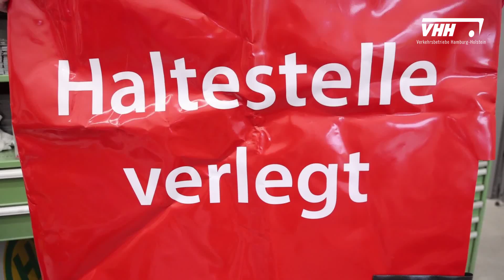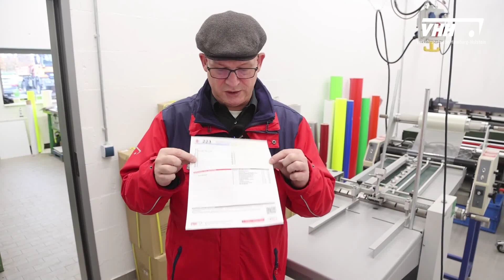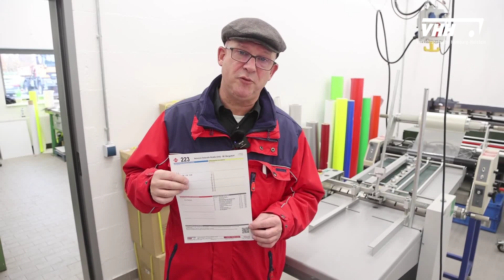Rolf erklärt... | Folge 48 | VHH - Verkehrsbetriebe Hamburg-Holstein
Rolf ist auf unserem Betriebshof in Hamburg-Bergedorf unterwegs und macht einen Stopp im Haltestellenservice. Erfahrt in dieser Folge, was es zum Fahrplanwechsel dort alles zu tun gibt! Wie werden Fahrpläne erstellt? Wie entstehen Haltestellenschilder? Was müsst ihr zum Fahrplanwechsel zum 10. Dezember beachten? Rolf erklärt...